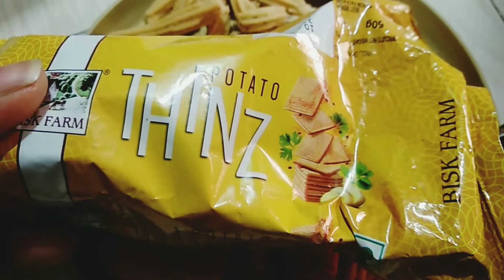#4️⃣3️⃣ Vlog.. Hotat eto boro kathal keno nia aslo..😱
This is interesting vlog about a ritual. This ritual's name is 'Bot Purnima' also known as 'Purnima' in Bengal. We celebrate it to eating jackfruit. My father- in-law brought a huge jackfruit for this ritual. Enjoying this vlog guys.
LOVES YOU ALL A LOT. ❤️❤️❤️❤️